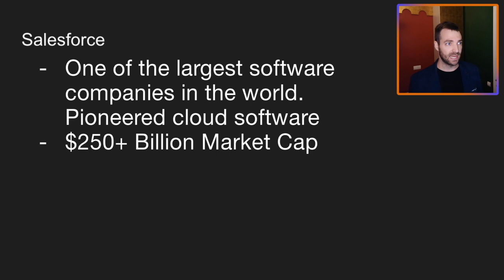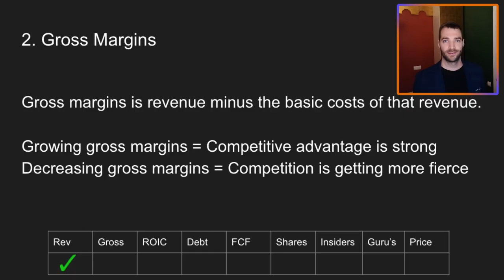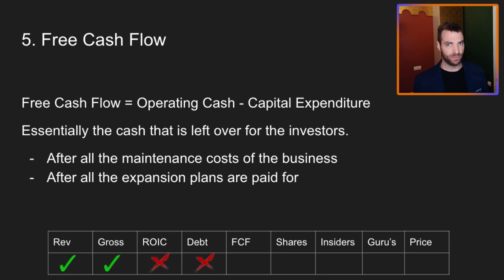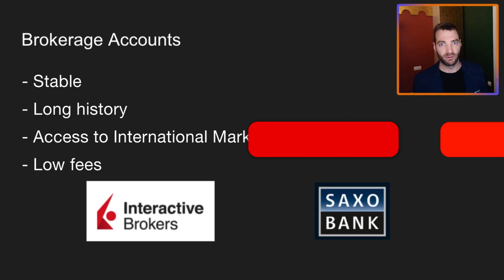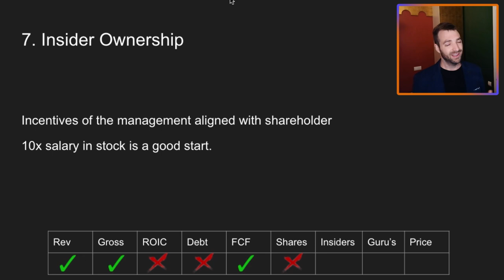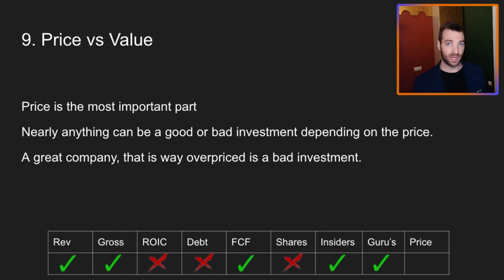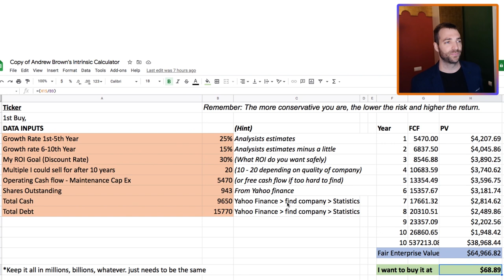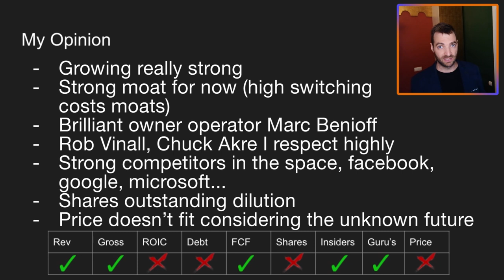Salesforce - Chuck Akre, Rob Vinall are Invested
70+ Hours of Stock Reports

Today we look at Salesforce stock and whether it might be worth taking a closer look. Chuck Akre and Rob Vinall are both invested in Salesforce. So what is the current salesforce stock valuation?